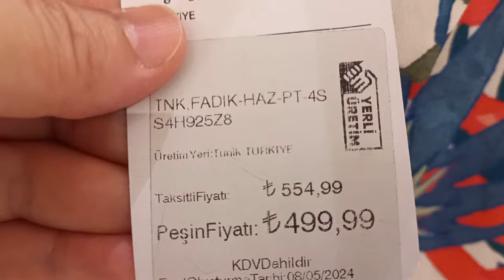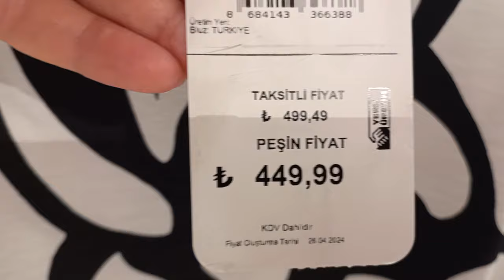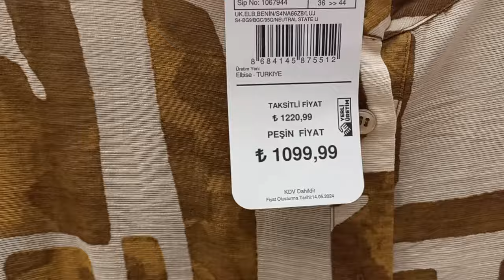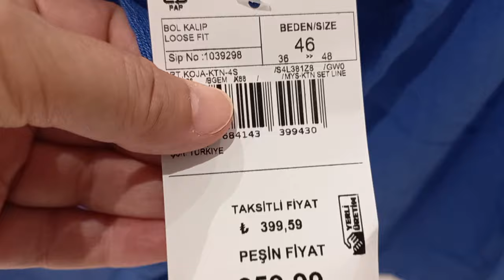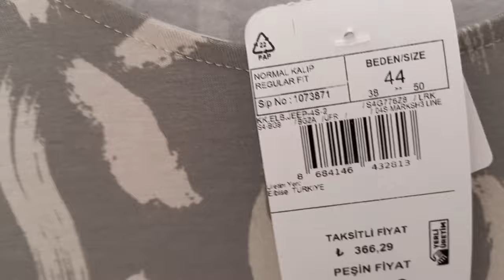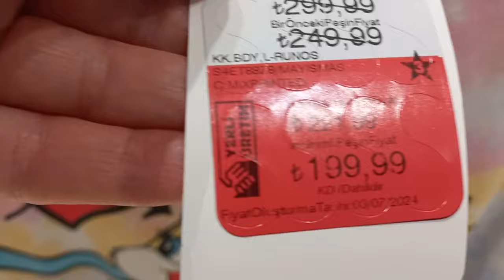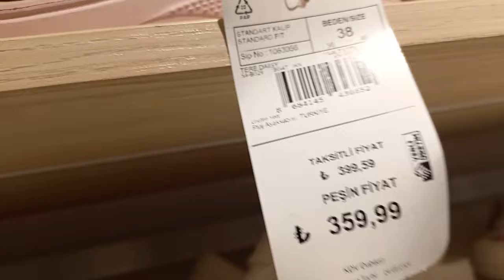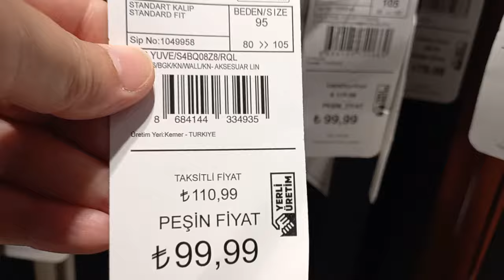LC WAİKİKİ İNDİRİMLİ GÜNLER.ELBİSELER TUNİKLER GÖMLEKLER PANTOLONLAR ETEKLER ŞORTLAR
Kanalıma hoş geldiniz burada  hamur işleri, kurabiyeler, kekler, tatlılar, mezeler ve daha bir çok tarif bulabilirsiniz❤🌹

👉 Tüm dillerde altyazı mevcuttur.Lütfen üste köşedeki (CC) butonuna basarak alt yazıları açmayı unutmayın!!